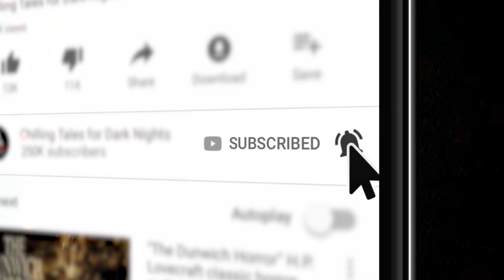"Winter's Tale" S3E04 💀 Horror Hill (Scary Stories Podcast)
In this episode of Horror Hill, we bring you a terrifying feature-length tale from author T.W. Grim, performed by host and narrator Jason Hill, a story that’s bound to send shivers down your spine, whether it’s winter or not ✦ New 2020 Creepypasta Scary Stories Podcast

⚠️ Skip the standardized intro: 2:05

🚨 Today’s episode of Chilling Tales for Dark Nights is brought to you by the HULU original series HELSTROM, which is based on characters from Marvel Comics, and which is streaming now exclusively on Hulu! Right in time for Halloween, check out this mature, scary, mysterious, action-packed series from Hulu, only

FEATURED STORIES:
2:33 “Snow Devils” by T.W. Grim

CHAPTER NAVIGATION:
Chapter 1: "Late for a Meeting" 2:33
Chapter 2: "Jared Goes for a Walk" 23:26
Chapter 3: "Claws and Teeth" 39:42
Chapter 4: "Catch You, Eat You" 57:47
Chapter 5: "Winter is Hungry" 1:21:08
Epilogue: "Time to Feed" 1:34:27

PRODUCTION CREDITS:
Produced and mastered by: Craig Groshek
Script by: Craig Groshek and Jason Hill

90+ minutes of short horror stories from the very best indie horror, creepypasta, and NoSleep authors, brought to you by Chilling Tales for Dark Nights, your source for high-quality, award-winning horror audiobooks since 2012.